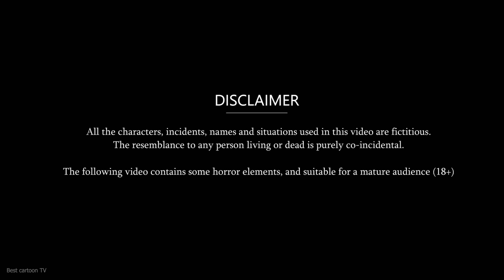भूतिया सिपाही का बस पर कब्ज | Soldier Ghost | Horror Stories Hindi | Bhootiya Kahaniya |Army Cartoon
vCheck our other Hindi Kahaniya in our channel if you like it, please comment and share don’t forget to share your feedback.